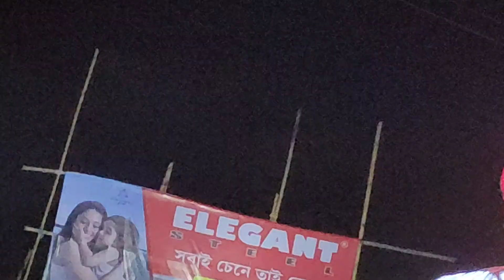Mon amar Kemon Kemon kore ll Lokgeeti sangeet